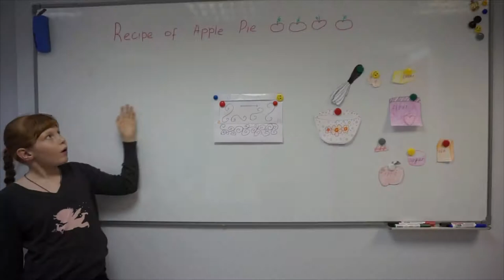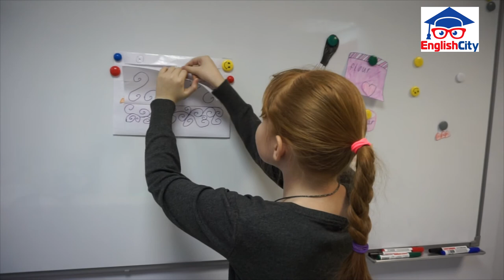project: Apple Pie